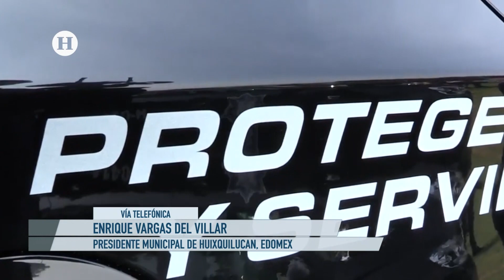Gobierno de Huixquilucan inicio sus funciones con 2 mil 670 pesos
A inicios del año 2019, Huixquilucan inició su gestión con un presupuesto total de dos mil 670 pesos, hoy ha pagado una deuda de 500 millones que tenía y es evaluado como uno de los municipios con las mejores condiciones de vida en el Estado de México, así lo aseguró el edil Enrique Vargas del Villar.